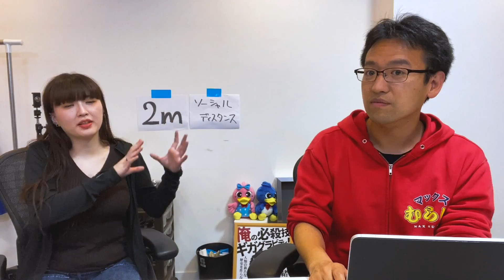お便り復活！今回は5通のお便りを紹介！【2020.6.10】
▶お便りの投稿はこちら！
次回のテーマは
・自粛期間中に私はこれで楽しんでた！
・怖い話

皆様からの投稿をお待ちしております！！！よろしくお願いします！！！

サブチャンネルはこちら！こちらもよろしく！

やよいちゃんのTwitterはこちら！